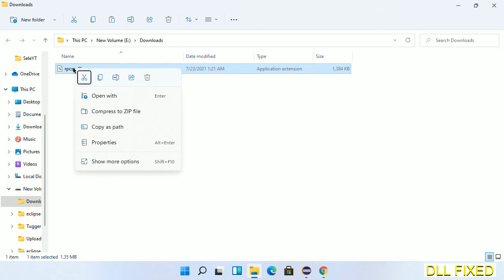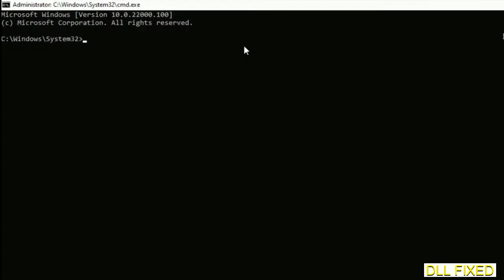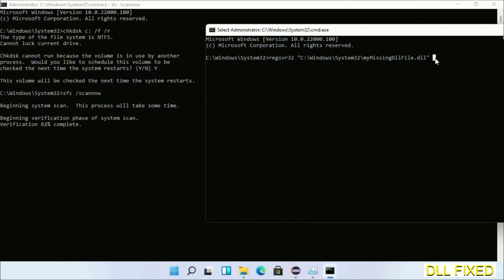rpcss.dll missing in Windows 11 | How to Download & Fix Missing DLL File Error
This video will help you to fix rpcss.dll not found error. You will be able to run your application program. We will fix this missing dll problem in 3 steps.

1. Operating System with 32 bit / 64 bit
2. Computer Model or Manufacturer
3. Program you are trying to open.

the program can't start because rpcss.dll is missing from your computer
the program can't start because rpcss.dll is missing windows 11
the program can't start because rpcss.dll is missing windows 10
the program can not start because rpcss.dll is missing windows 11